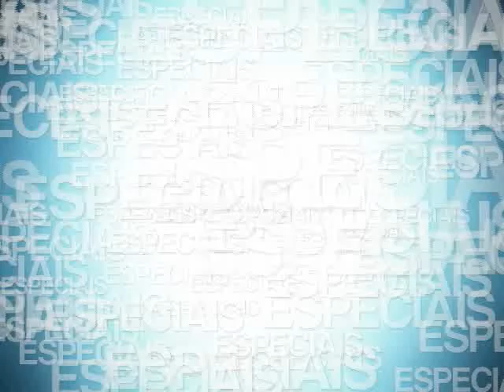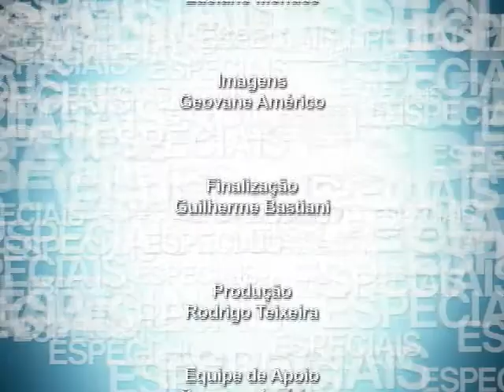TV Feevale - Especial - Prêmio Educador Nota 10